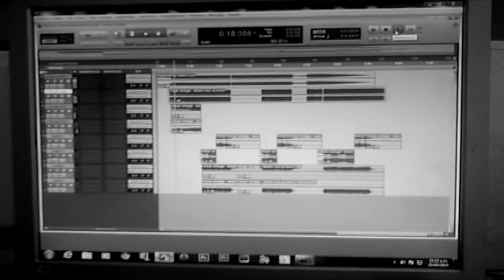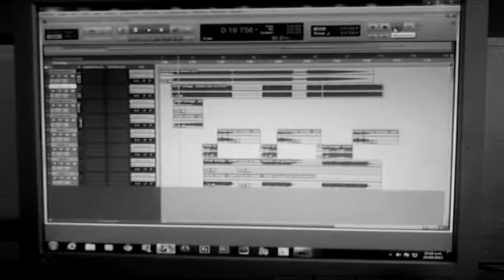Virtual collage - grabando guitarras/ pop rock / Estudio de grabacion Fly music.